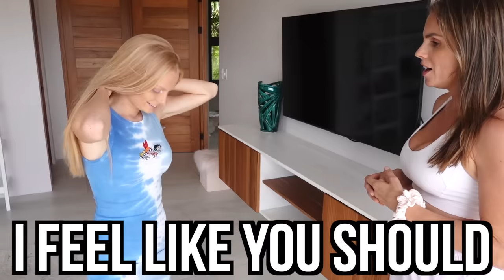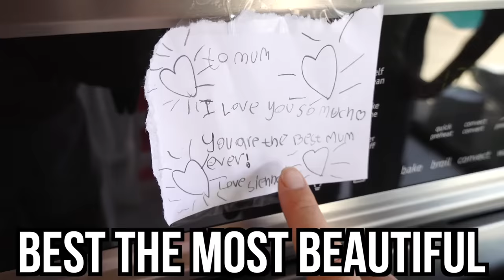Being MEAN to my KIDS for 24 HOURS Challenge! | Family Fizz